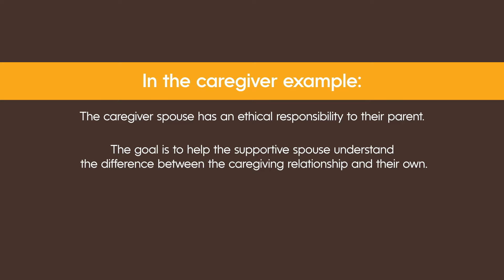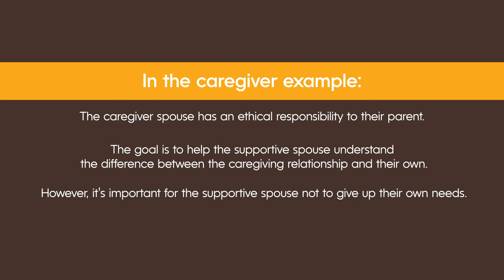Too Invisible In Couples Therapy: Treatment Approaches With External Stressors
We want to shine more light on a pretty invisible part of what causes marriages great stress: external stressors. Sometimes both individuals have them but more often one person is being hit hard. Learn more by watching this short video.